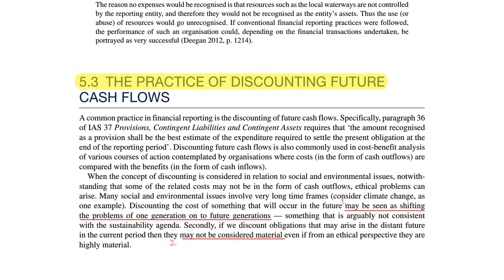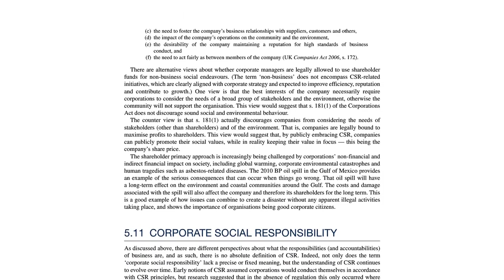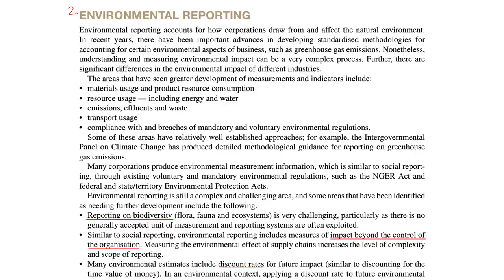【澳洲CPA考试】2020年第二学期EG划书纯享版M5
本视频专为参加基础班同学录制。收看完整内容请加微信easy_accounting。
如何高效通过澳洲CPA考试？经常听到有人说要一字不落的看多少遍教材。这就是所谓的刷书，是最笨、最无效的学习方法！顺利通过考试最重要的是方法！方法！方法！（是方法不是技巧，更不是投机取巧。做其他事也同样适用）别再被“成功是99％的汗水加上1％的天才” 蒙骗了，爱迪生他老人家后面还有半句“通常1%的天才比99%的汗水更为重要”。我们用不着天才，但需要方法。
方法一：俗话说，说话听声，锣鼓听音。读书也一样，要领会精神！梳理框架就是领会精神的过程。看一部分内容之前先看框架、标题，知道这一部分在说什么之后再去看细节，这样层层深入。这是所谓的金字塔结构，符合人的认知规律。同样适用日常沟通、工作汇报。
方法二：考试同样适用二八法则。决定你能不能通过考试的是20%的重要部分，80%是扯淡的内容，对你能不能通过没有太大影响。别再抱着书漫无目的、毫无重点的生啃了（可怜你3秒钟）。让你一字不落读书的人，对着流星诅咒他吧。别再纠结要不要专为人名做个index了，出题人偶尔抽一次疯，专门为他准备index，他不配！
其他方法：以后慢慢分享。
我的教学/学习方法:
1. 重点内容、框架划在书上，有必要的话会总结关键词或结合Notes （尽量精简）。上基础班的同学提前准备好，这个过程就是你预习的过程，划完基本能了解框架。
2. 课后复习，只看划的重点。划线的部分穿起来是一句话，就是这一部分的精神。结合基础班的讲解，基本不用再看其他内容了。想HD的自己把握（FR , Tax, Auditing可以HD，其他科就算了）。
3. 课后习题，检验你的理解是不是准确。习题中肯定有课上没讲到的内容，在书上找一下，找不到就当个知识点记下来。这可能就是那80%不重要的内容（考的多了自己就能判断）。
4. 有针对的解决问题。不会的题，不懂的知识点答疑环节单独提问。问之前自己先想想到底是哪里不懂，哪个知识点，越具体越好。这个思考的过程也是你捋思路的过程，很重要！“老师这题我不会”，“老师这部分我没懂”。问这种问题说明你自己没有思考，我也不知道从哪讲起。
澳洲CPA虽然不正经（掉钱眼里了），定位很高大上（假设考生至少副总以上级别了），真东西不多（日常工作基本不用）。但我们要对的起自己的付出，通过考试的同时，尽量学点本事，提高下业务水平。所以遇到干货尽量搞懂，别死记，考完就忘了。这至少是我的教学目标之一。
祝所有同学顺利通过考试，升职加薪！